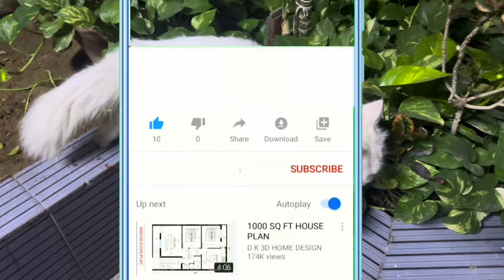My Cat Panting and Breathing Fast | Why is my Cat panting with her mouth open | Persian Cat panting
* Female cat in heat symptoms | how to handle a cat in heat cycle | Signs of cats in heat

* How to calm a cat in heat down | how to keep a female cat calm in heat | Stop cat heat cycle

* "Unveiling the Magic of Catnip: Why Cats Go Crazy for It!" || catnip benefits for cats

/The casper home

/The casper home

our other channel:

🔷 Casper Shorts